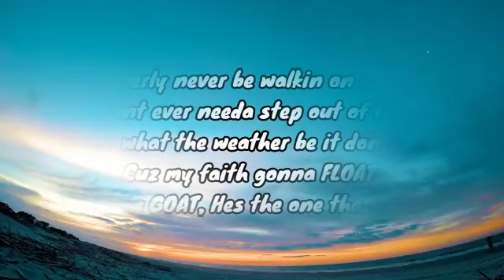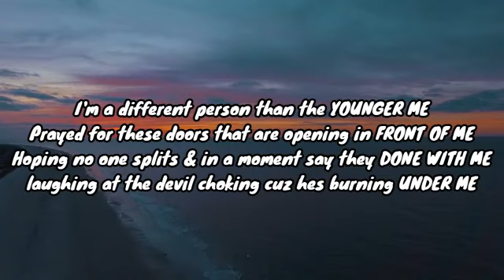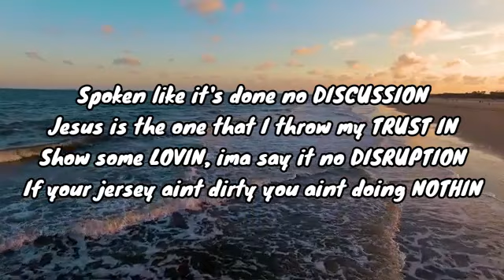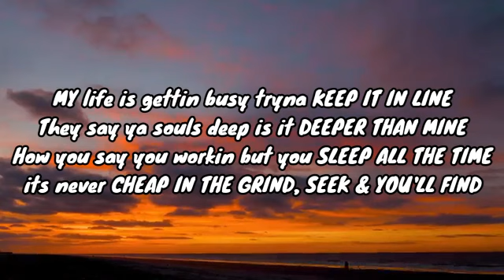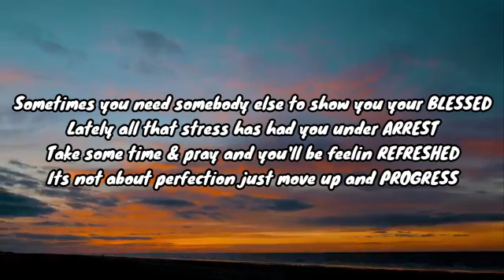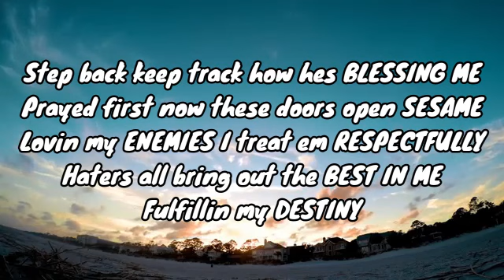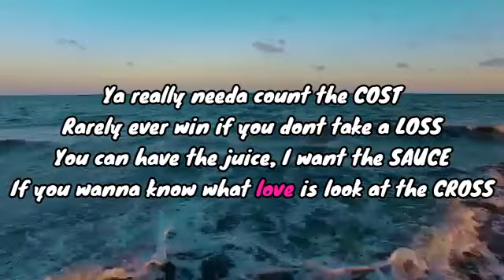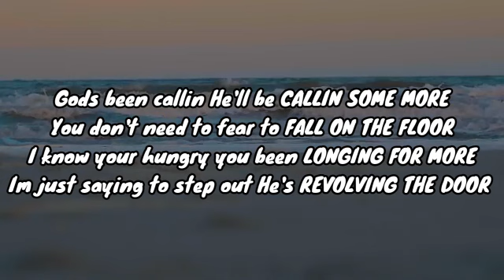Come and They Go Lyric Video II Joshua D'Aniello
We're praying this song encourages you in your walk with Christ.

Original Song

Come and They Go by Joshua D'Aniello

Shoutout to Kenny Ramos (Breakinground Productions) for the studio time and sound engineering